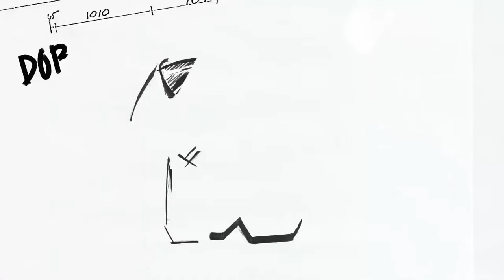117 Round of 16 MEN M 68KG UZB RASHITOV U CHI MORALES I